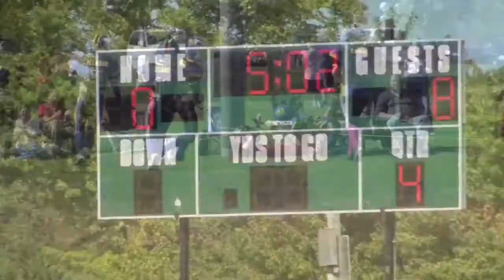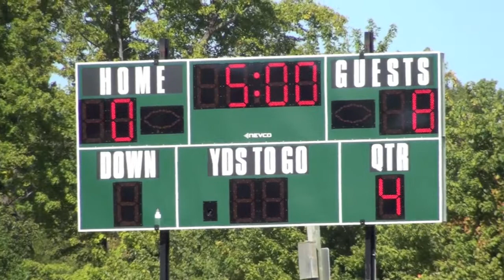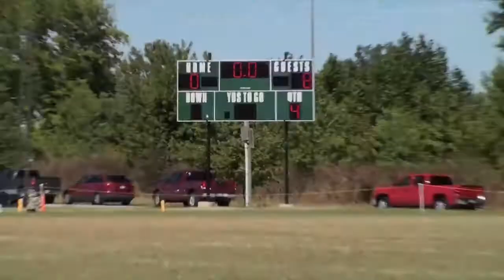10-2-2011 2nd Half Bishop vs Wentzville-Lenac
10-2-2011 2nd Half Bishop vs Wentzville-Lenac.  Ofallon Renegade Football, 4th Grade. Played at Dames Park, Ofallon, MO.